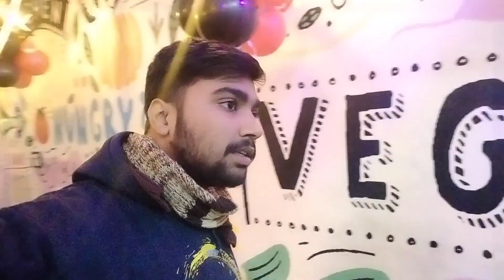Mai mummy ke liye Burger Laya 😃 but mummy gussa hogai 🤦🏻‍♂️